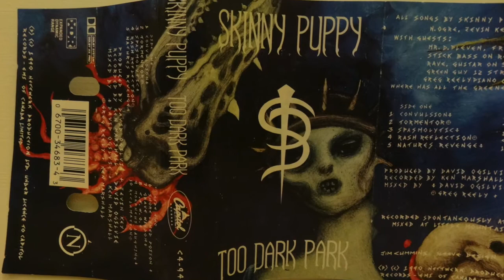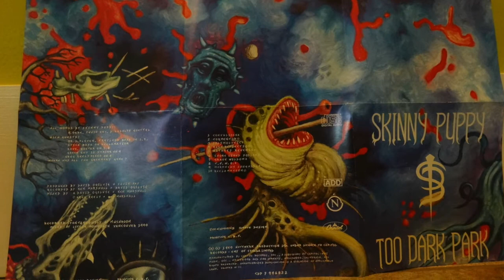Too Dark Park - Artwork by I, Braineater for Skinny Puppy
A review of the incredible artwork created by Vancouverite, Jim Cummins. Jim is known as I, Braineater and has been around the Vancouver music scene for decades. He is a very talented person that knows how to get attention.